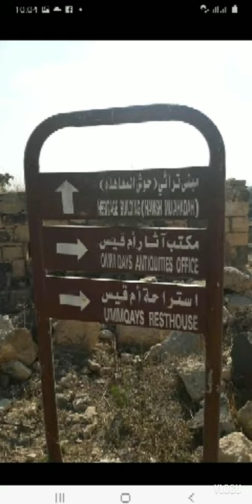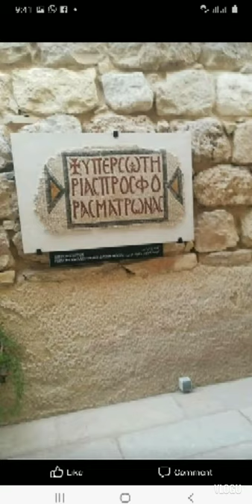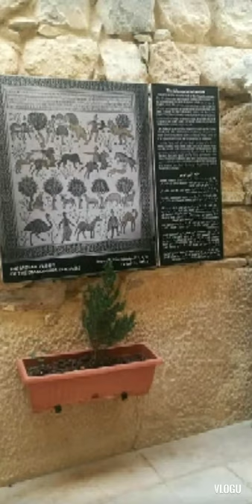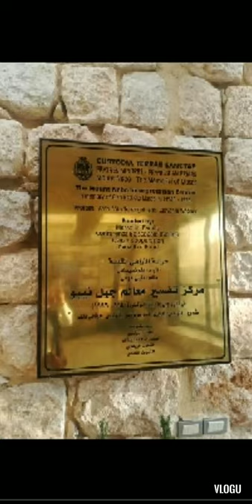mix adventures,madaba,dead sea, aqaba,jordan river ,um quis,jesus cave